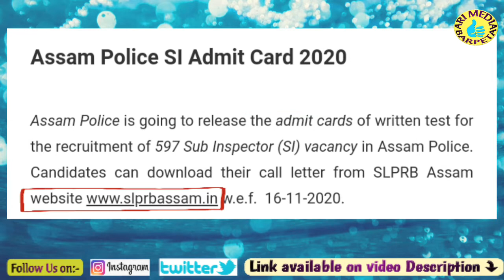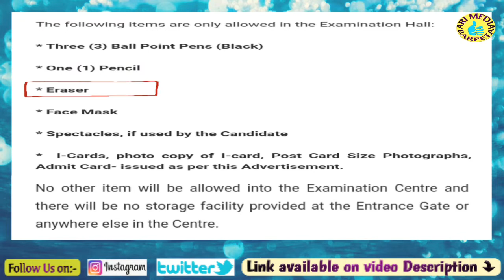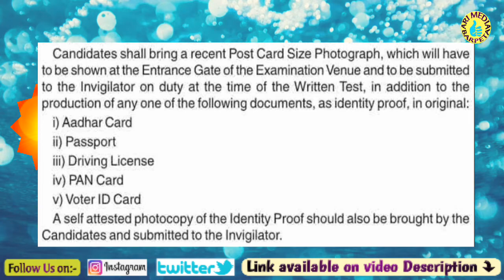Assam police admit card 2020|Assam police recruitment|Assam police news today|SI new admit card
Assam police admit card 2020|Assam police recruitment|Assam police news today|Assam police SI recruitment|Assam police recruitment 2020|Assam police SI syllabus 2020|Assam police interview 2020|Assam police training|si new admit card|si new exam date|si new admit card link

Dear Viewers,
Welcome 🙏 to my YouTube channel "ARI MEDIA BARPETA ".
                      "Heartiest thanks to you"

Thanks.
Visit again.